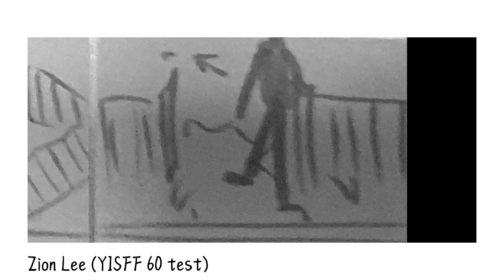IYSFF Animatic Test 2/6